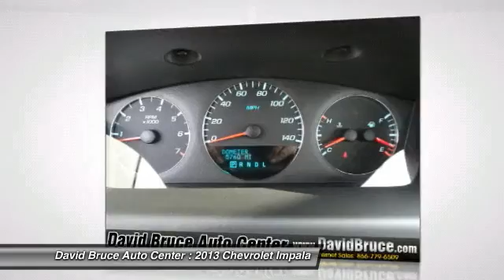2013 Chevrolet Impala T3048A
Don't miss this 2013 Chevrolet Impala. It's equipped with Automatic transmission and features a Ashen Gray Metallic exterior. With 5760 miles, You'll want to take this car home. Make a great choice today.